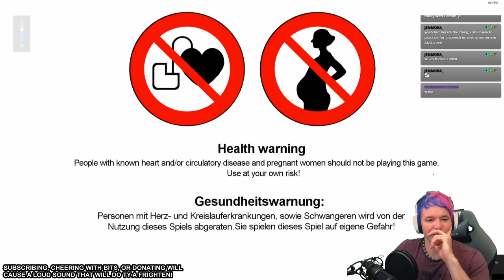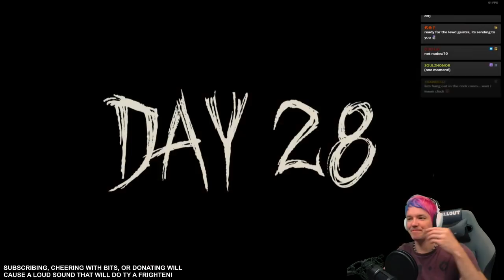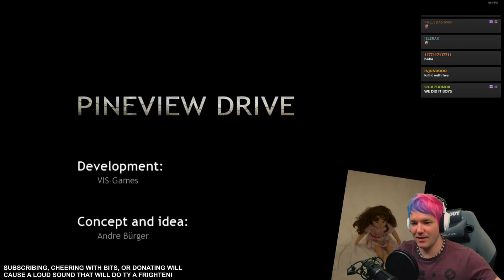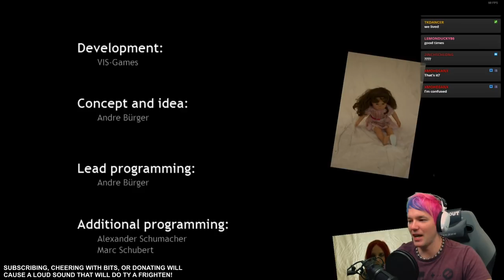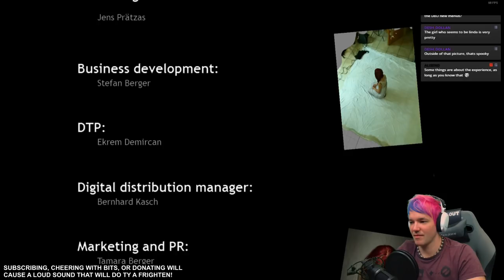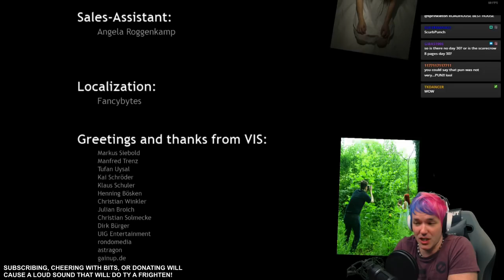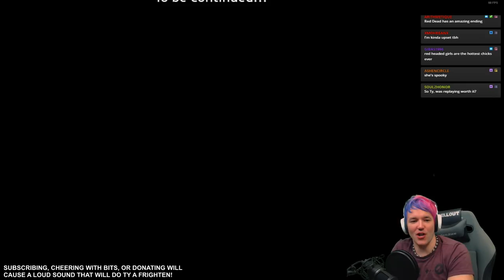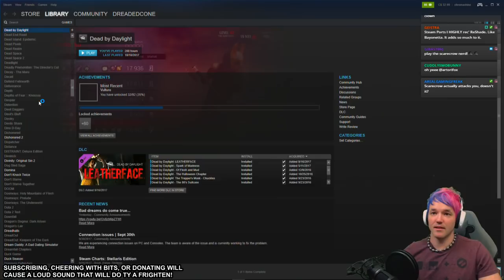Scream Stream: Pineview Drive 3 - "I'll Take It"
EZ PZ

There are literally thousands of highlights, clips, and full-length videos archived for easy viewing, so definitely check it out if you like what you see. :)